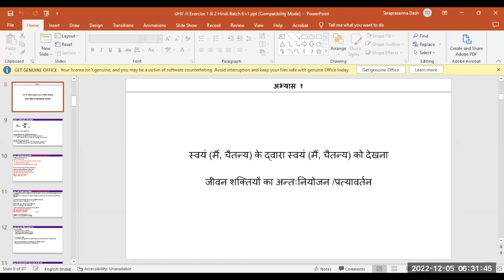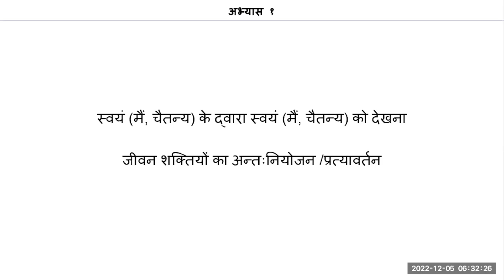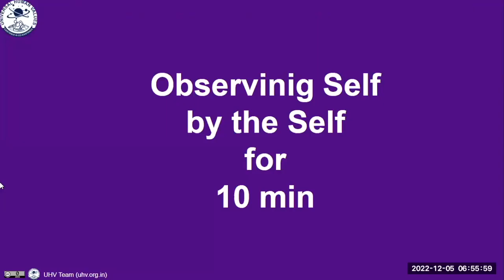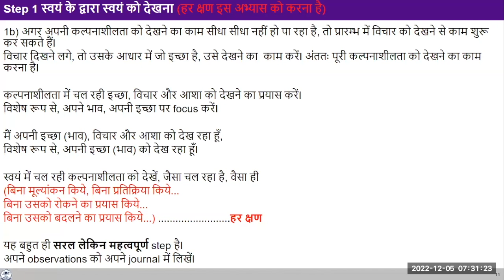Hindi D28 2022 12 05 Observing the thoughts and feeings by self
Self-reflection
Sit in a quiet place at a time convenient to you when you are not likely to be disturbed and observe your imagination. Spend at least 15-20minutes observing the imagination. Observe the thoughts and try to observe the feelings at the base of the thoughts. Observe without reacting, evaluating, stopping or changing the imagination.
Note down your observations
You can also make a series of connected points in your journal by noting down your object of imagination moment to moment and you can do this exercise for at least 15 minutes every 4 hours in the day. Then for every object of imagination, you can try to reflect on the feeling associated with that object of imagination.